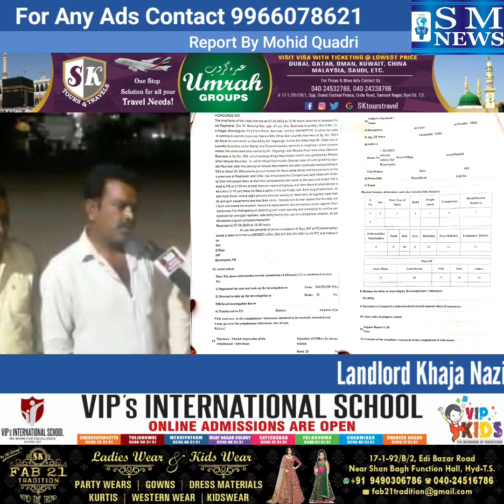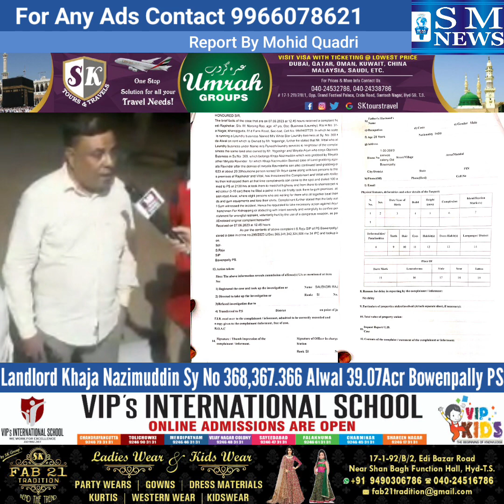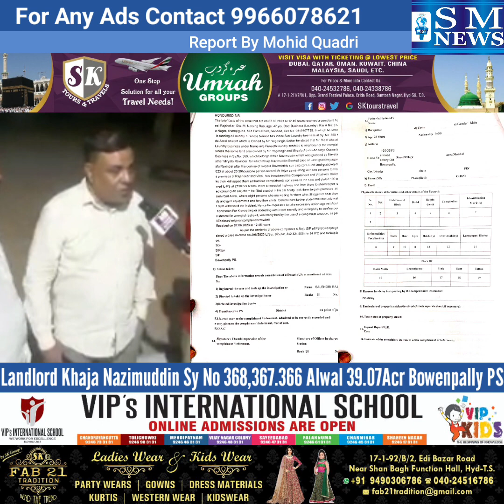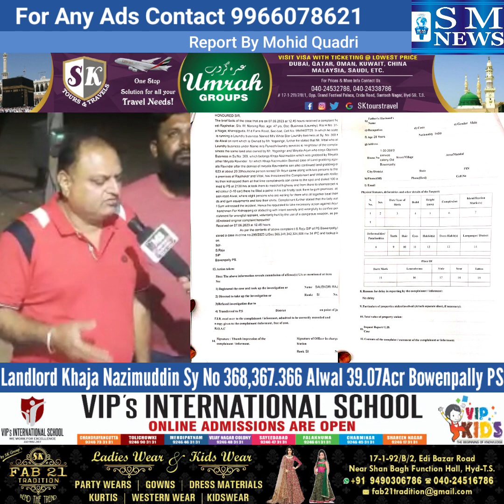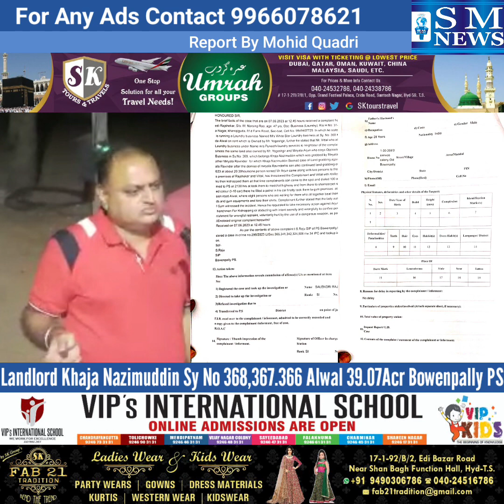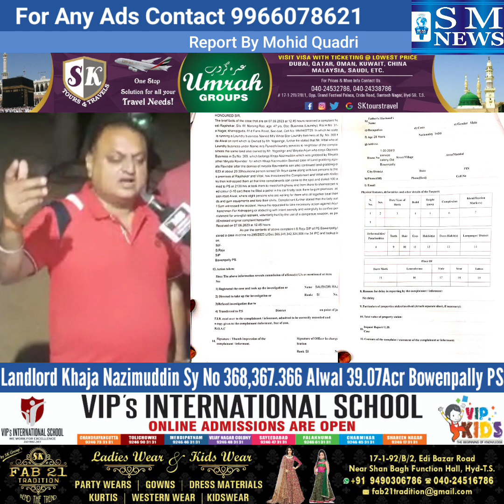Landlord Khaja Nazimuddin Sy No 368,367.366 Dairy Farm Road Alwal Total Land 39.07 Acres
Landlord Khaja Nazimuddin Sy No 368,367.366 Dairy Farm Road Alwal Registered GPA Holder Yogesh Giri Advocate Land Total 39.07 Acres. Case Registered At Bowenpally PS